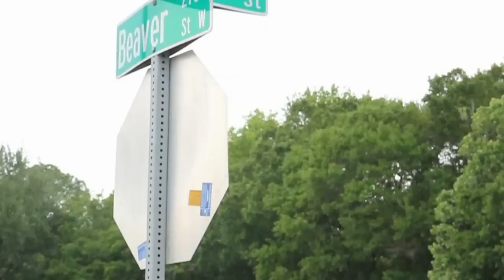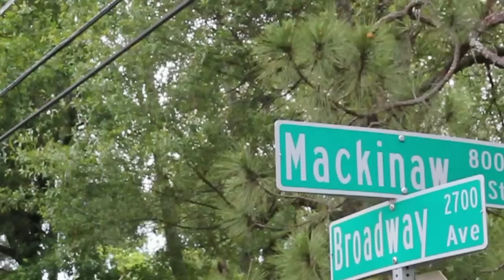A DAY IN THE LIFE OF YOUNG MOE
Just a quick promo of FOREVERGOOD YOUNG MOE
SHOT BY zocodE FILMZ